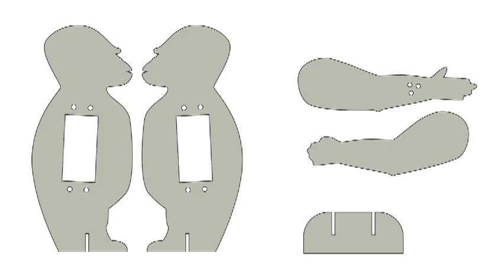Handshake Gorilla - Arduino workshop kit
The Handshake Gorilla is a design for beginner level Arduino workshops. When you squeeze the gorillas hand, he responds by shaking hands with you.

The design features a simple touch sensor, a servo powered arm and a gorilla puppet. The gorilla can be cut out by hand or with a laser cutter. The design is suitable for expanding with more advanced sensors and new animal shapes.